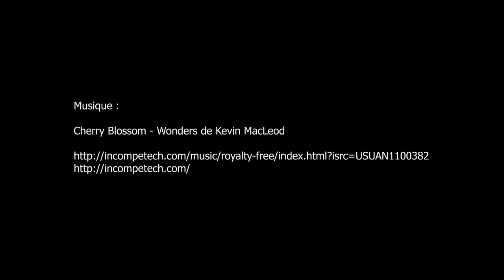Inès Di Folco Jemni, Le Salon des songes, Magasins généraux - Pantin avril 2024